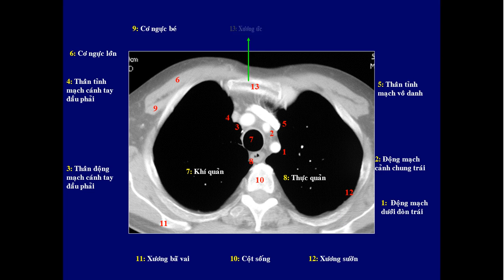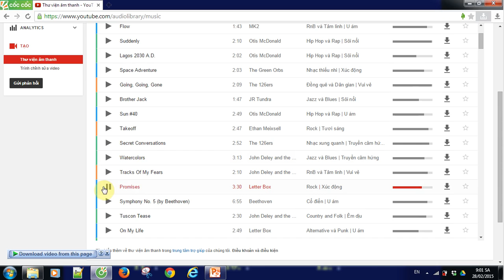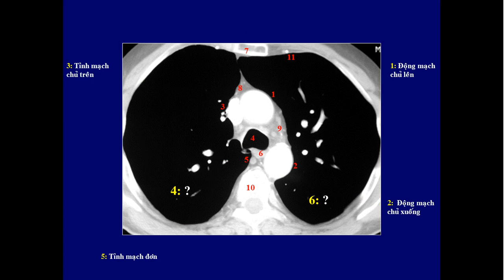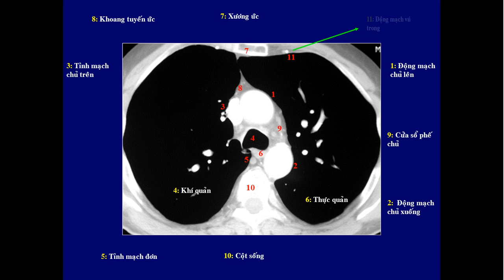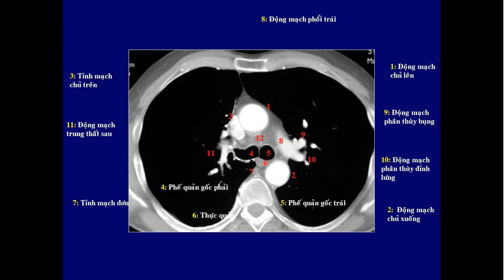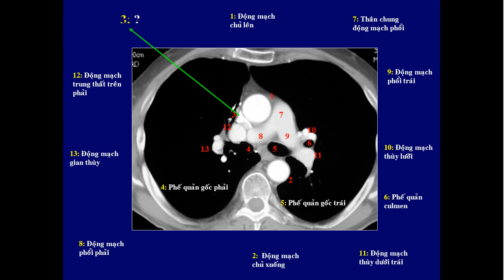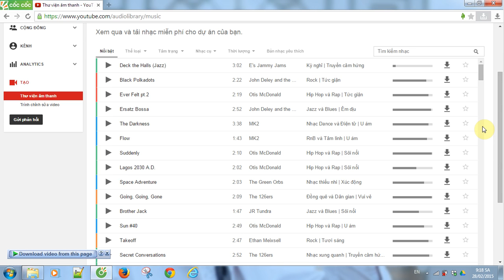Giải phẫu lồng ngực qua các lát cắt CT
Video Giải phẫu lồng ngực qua các lát cắt CT, hướng dẫn đọc CT ngực.